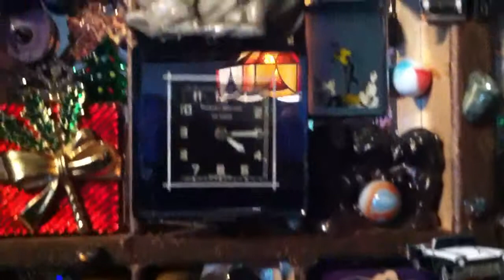Reflecto Shadow Box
A little tour of my little trinkets & what nots •!.~,